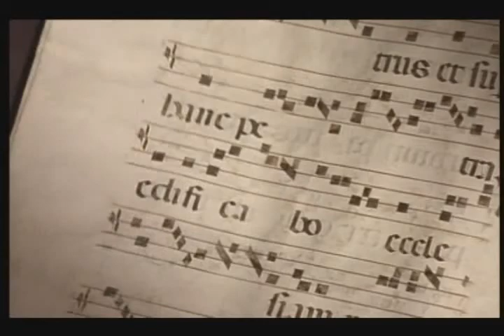La Historia de la Pintura por la Hermana Wendy Renacimiento trailer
Una muy agradable y recomendable serie de la BBC del año 1997, llevada por la hermana Wendy Beckett, que tiene el don de entender la pintura y una trayectoria reconocida en el mundo del arte, quien nos explica la pintura desde los origines hasta la actualidad de forma sencilla y resumida.